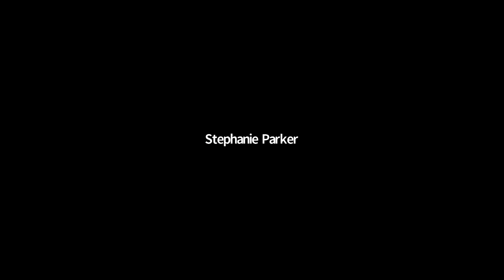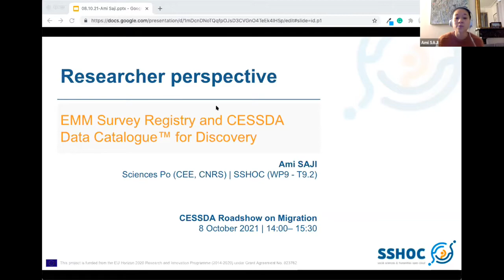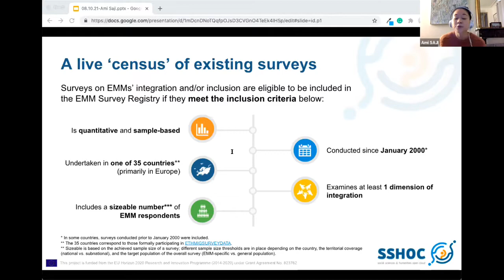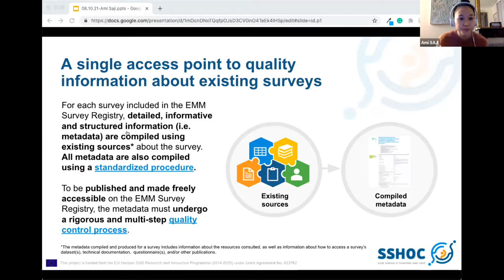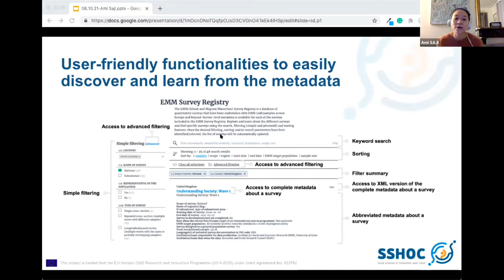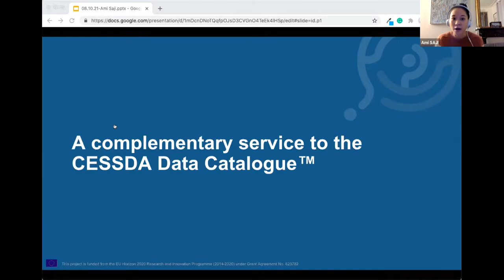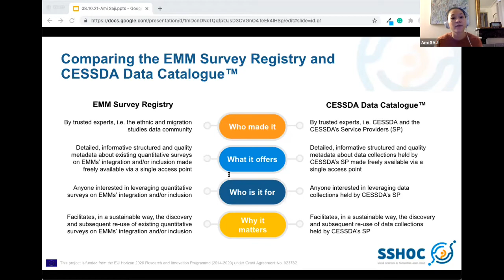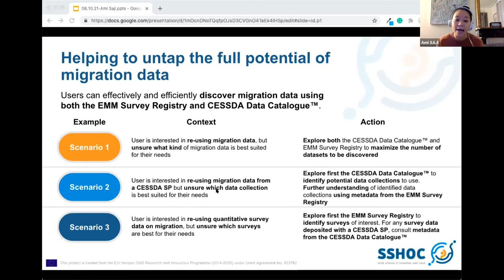CESSDA Roadshow on Migration. 3 Migration Ethnic & Migrant Minority Data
Ami Saji, SciencesPo and Dimitri Prandner, Johnnes Kepler University: Researcher Viewpoints The CESSDA DC and EMM (Ethnic and Migrant Minority) Survey Registry are both free online services that offer detailed and structured information (i.e. metadata) about existing social sciences research. These services are particularly well-positioned to serve as access points to reliable and high quality research pertinent to addressing real world challenges.

During the CESSDA™ Roadshow on Migration, Ami Saji will illustrate how service providers and researchers are working together to make social sciences research, including those focused on migration, easier to find, access, and re-use. This event will also hopefully inspire new partnerships that will further efforts to untap the full potential of migration data. From there, Dimitri Prandner highlights the impacts of CESSDA and the EMM Registry in terms of valuable insights from a researcher perspective and how students can truly benefit from understanding what a good dataset is and how to discover data.

With approximately 281 million people, or 3.6 % of the world’s population, currently living outside their country of birth, migration policies need to be based on reliable and impartial evidence.

As the leading Consortium of European Social Science Data Archives, CESSDA™ offers a wealth of resources for researchers, enabling them to use and re-use datasets and define their data management plan. The focus of the Roadshow on 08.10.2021 is to talk participants through the wonderful world of data, giving practical tips and sharing first-hand experiences with researcher and service provider viewpoints. The overall goal is to show how data and human resources combine to help the societies we live in become more inclusive so they can thrive on diversity.